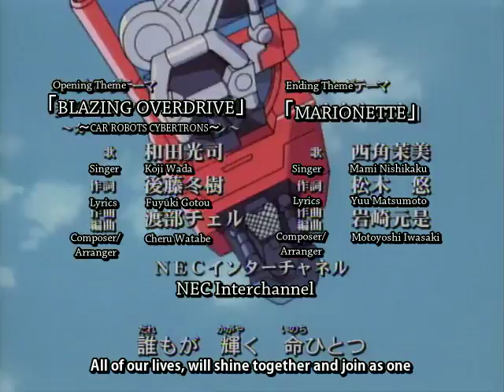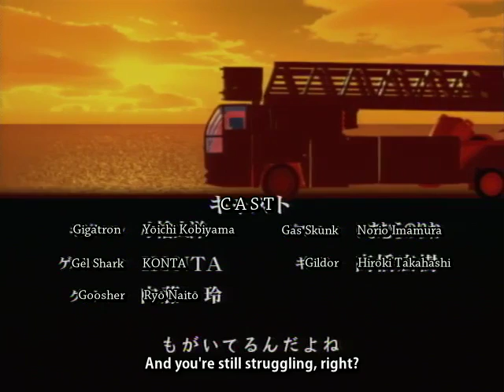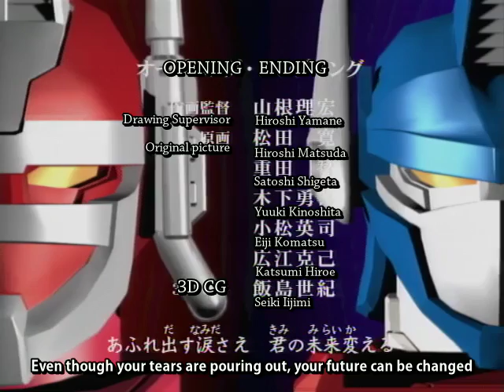Transformers Car Robots 22 - ENG SUB - Heroic Ally? Gel Shark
When a new tower is stated to open up in Tokyo, the Destrongers take this opportunity to destroy it. However, there's humans who're already visiting the tower prior to opening day. To make matters worse, the Cybertrons are about to give the Destrongers a hint about the OOPArts.